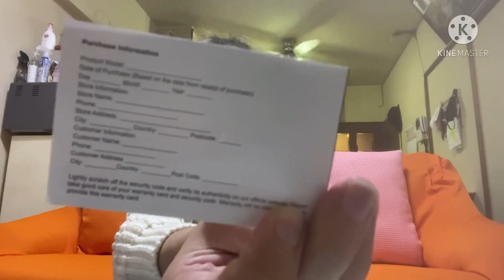Vape |Geek Vape | Aegis |Noemie Yamashiro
Noemie.Santiago

Bato Ni Darna

Noemie Yamashiro

Ricia RichSaki